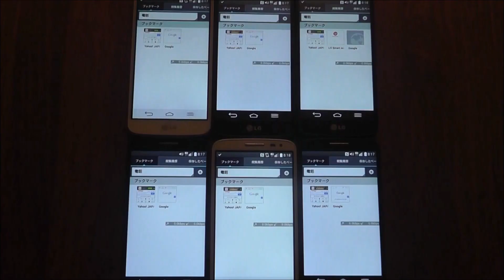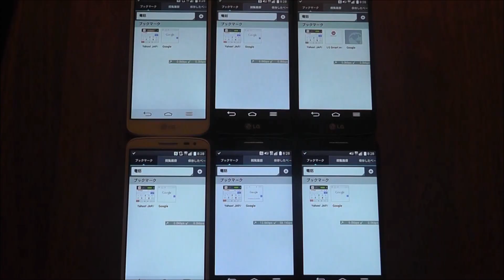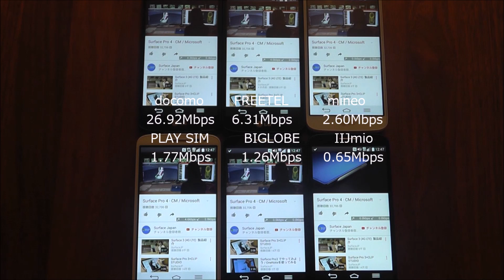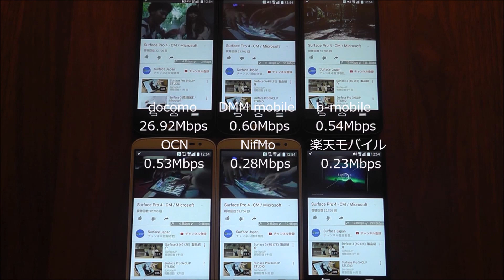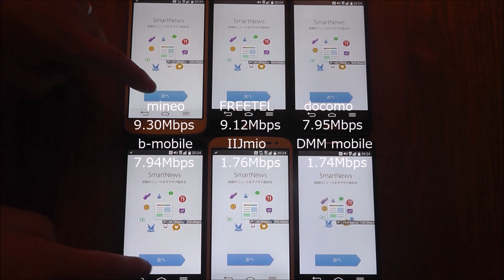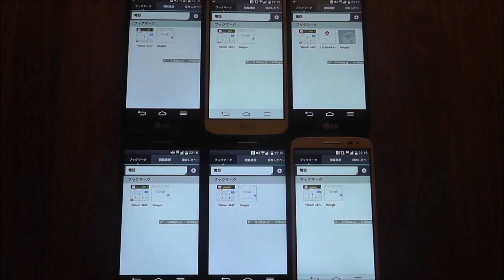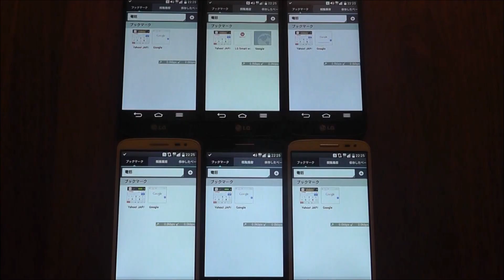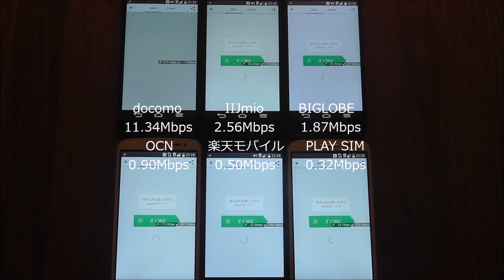【2015.11.12】格安SIM10社+docomoの体感速度を比較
格安SIM 10社にdocomo SIMを加えた合計11社の体感速度を6台のLG G2 miniを使って比較しています。